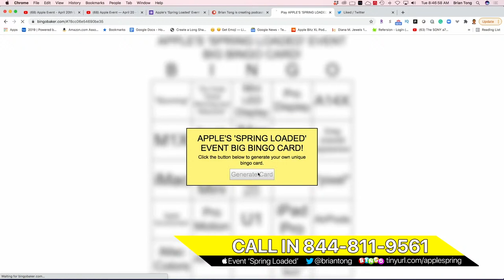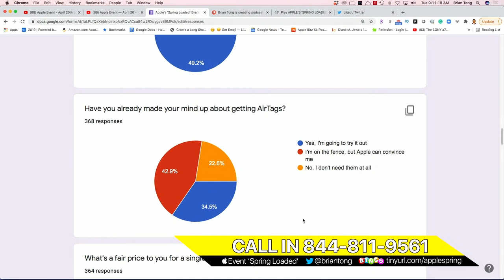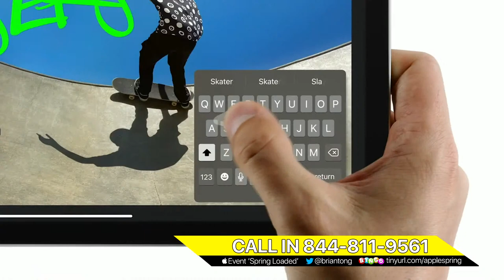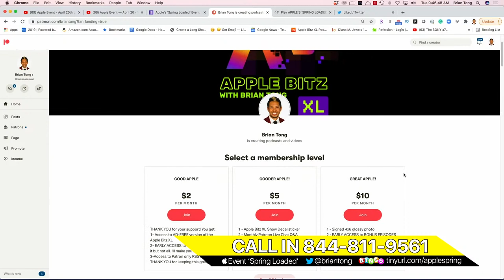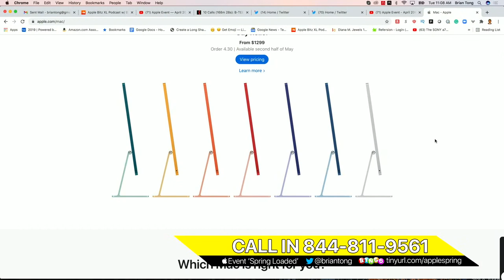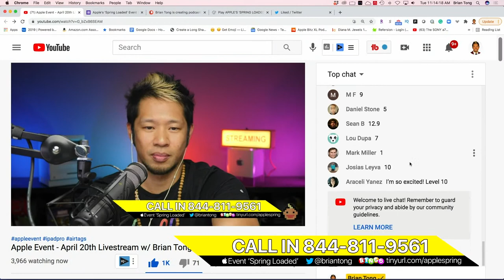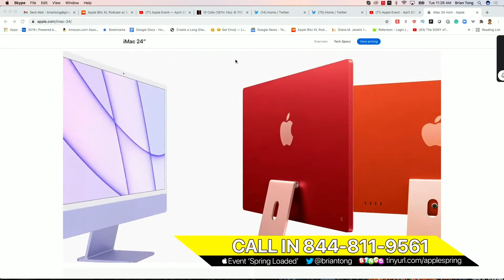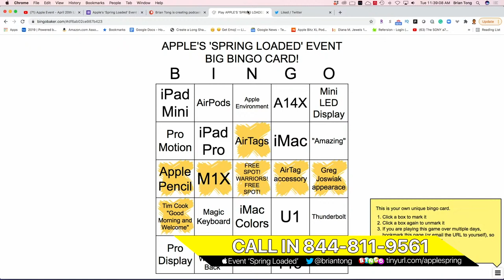Apple Event - April 20th Livestream Replay w/ Brian Tong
It's the first Apple Event of 2021 and we're expecting new iPad Pros, AirTags, maybe iMacs and more! What do you want to see?